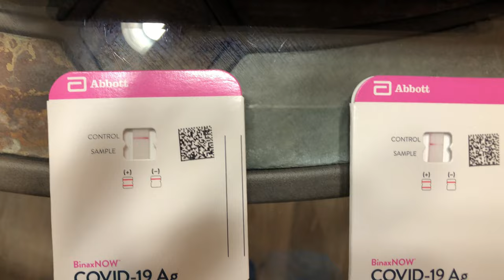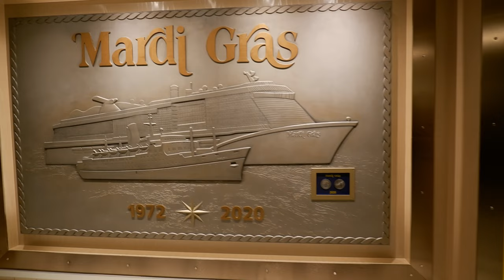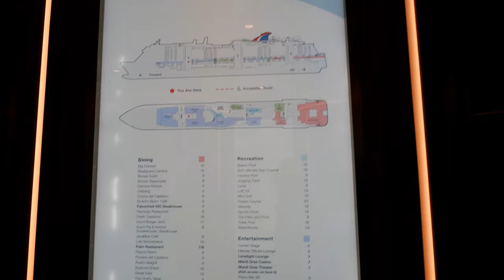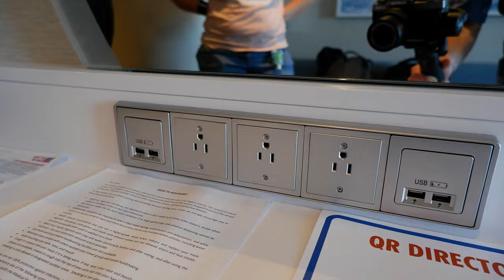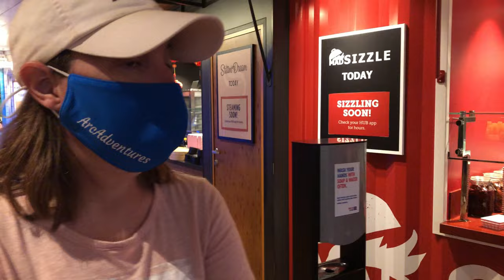Carnival Mardi Gras Cruise VLOG Embarkation & Port Canaveral Sail-Away NYE | Day 1!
Carnival Mardi Gras Port Canaveral Sail-Away Contents:
0:00   Coming up!
0:45   Day 2 Sneak Peek
1:14   Pre-Cruise Test - Drive to Port Canaveral!
2:35   Boarding Carnival Mardi Gras NYE 2021 Cruise!
6:05   Mardi Gras Cabin Tour, Deck 15!
11:16 Free Champagne | Toast - Lido Deck!
15:44 Carnival Elation - Carnival Magic - Harmony of the Seas Sail-Away
19:43 Carnival Mardi Gras Sail-Away from Port Canaveral!
25:22 Night on board | Cucina Del Capitano Dinner!
30:18 End of Night Recap / Outro

Join Andy & Andrea on our Carnival Mardi Gras 2021 Cruise - our first ever New Years Eve cruise aboard the brand new flagship of Carnival's fleet: Carnival Mardi Gras! Our Port Canaveral sail-away day included a short drive from Orlando, as we parked at the cruise terminal for the very first time! The embarkation process was an overall smooth experience and we were onboard in no time! We give a cabin tour of the newly designed Mardi Gras balcony cabins, which includes a shower door for the first time on Carnival! After the cabin tour, we purchased the drink package and got our first Carnival signature Funship drink. Then it was on to the sail-away! 3 ships sailed-away before Mardi Gras: Carnival Elation, Carnival Magic and Royal Caribbean's Harmony of the Seas!  After the Mardi Gras sail-away, we had a wonderful dinner at Cucina Del Capitano, and fished off with a Italian coffee with Amaretto and a Cappuccino & Baileys!  A very fun-filled first day aboard the beautiful Carnival Mardi Gras!! Come join us!